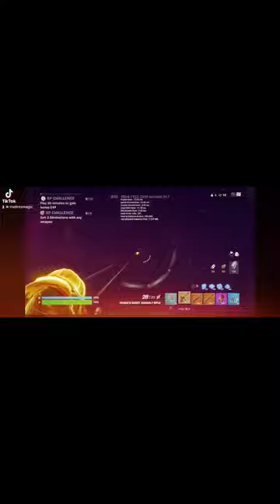Brandon James Joham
SOCIALS